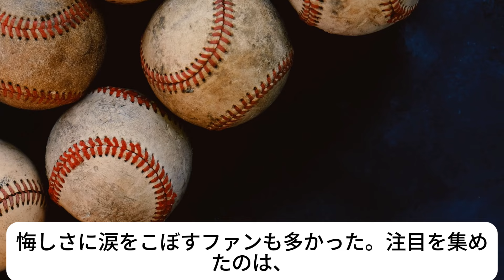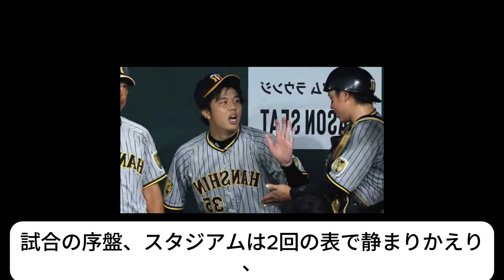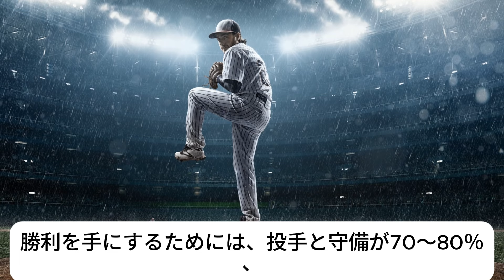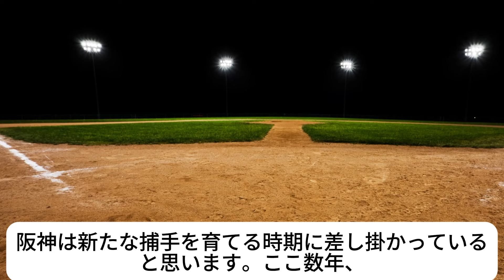緊急速報！藤川球児監督就任で梅野隆太郎追放確定で阪神選手パニック…... 新監督の就任記者会見での「ベテラン不要宣言」の”本当の意図”！最後の戦いで露呈された梅野捕手の致命的な弱点とは何か？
【阪神激震】藤川新監督就任で梅野捕手の去就に注目!? ベテラン不要発言の真意とは😱⚾️💥
導入:
阪神タイガースファンの皆さん、新体制で衝撃の展開が！🔥⚾️ 藤川球児新監督の就任で、ベテラン選手たちの去就に注目が集まっています！👀🐯
主な内容:
藤川球児新監督「力のないベテランは必要ない」と発言。梅野隆太郎捕手の去就に注目集まる。岡田前監督最後の試合でDeNAに大敗。新体制での梅野の起用に不安の声も。捕手問題が浮き彫りに。若手育成とベテラン起用のバランスが課題に。🤯⚾💼🏟️
エンゲージメント質問:

藤川監督の発言、どう思う？🤔💭
梅野捕手、このまま残留すべき？👍👎
阪神の捕手問題、解決策は？🧢⚾
新体制で阪神は強くなる？💪🐯